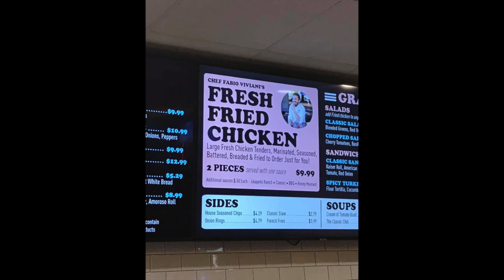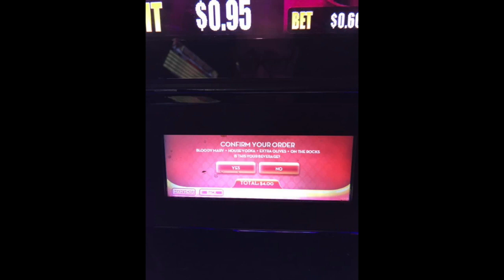Lotto King MEET UP - 7/13/19 12pm-2pm @ Hollywood Casino Penn National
Mailing Address:
Ken D
Mifflinburg,PA 17844